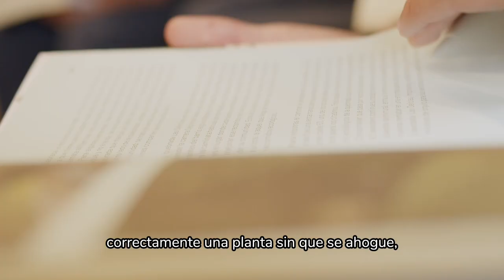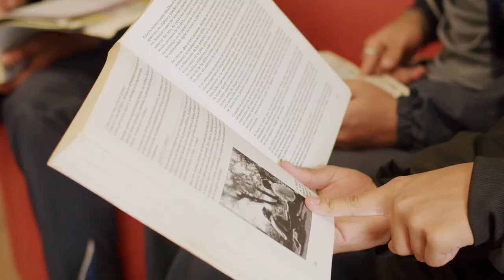Experiencia de la IE Soacha Avanza: La Unidad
“Estamos en la construcción de un libro de plantas medicinales y estas plantas están cosechadas en La Chagra que incita a los estudiantes a creer en la vida y a respetar y cuidar la naturaleza” Laura Quintero, docente de lengua Castellana de la IE Soacha Avanza: La Unidad.